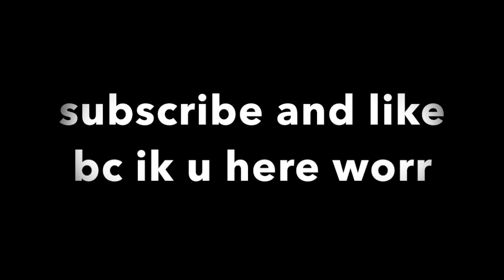Rec Room, But its Actually Scary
i scared like a -

PH ~ love you all